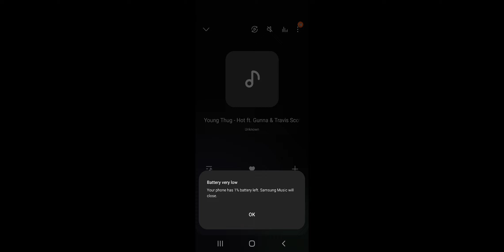Manchester United vs Atletico Madrid | Champions League FIFA23